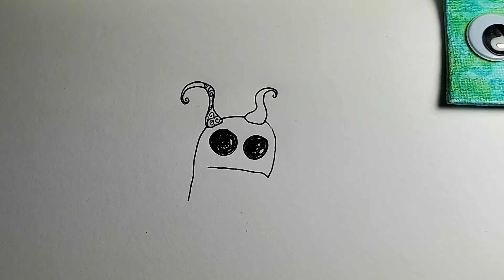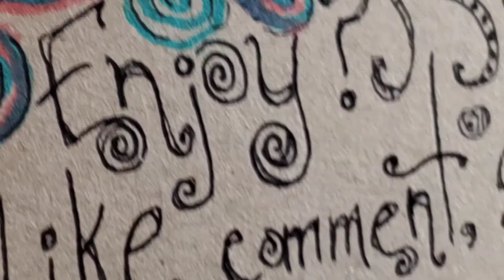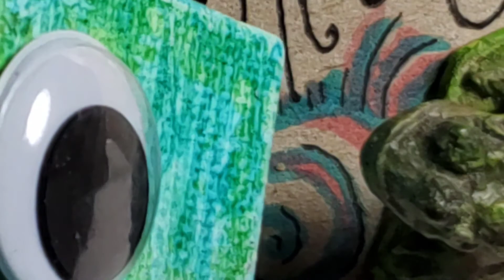Odd - OddScape Daily Doodle - Venomous Flying Horned Doodle Worm 🐍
Flying snake worm thing from someplace that's not anywhere near here or there.